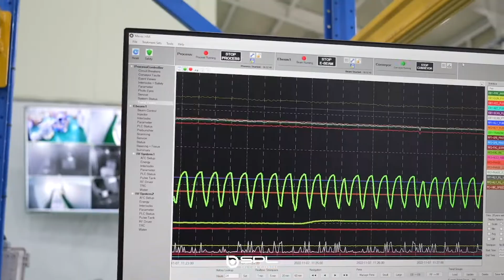에스피엘 회사소개영상 l An Introduction to SPL Life Sciences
에스피엘은 플라스틱 소재의 실험실 소모품을 생산하는선도적인 국산 제조/판매 업체입니다.

에스피엘은 30년의 경험과 노하우를 토대로, 높은 품질의 제품을 경쟁력 있는 가격에 제공하기 위해 열정적인 전문가들로 구성된 팀이 지속적으로 연구, 개발 및 품질 관리에 노력을 기울이며 최선의 노력을 다하고 있습니다. 국내 시장에서 우세한 위치를 선점하고 있을 뿐만 아니라, 미국, 유럽 및 아시아 많은 국가와 국제적 무역을 진행하고 있으며, 생명과학 분야의 최첨단 제품 개발을 통해 국제적인 명성을 얻고 있습니다.

활발한 연구개발 분야의 투자를 통해, 저희 에스피엘은 최신 생명과학 기술에 응용될 혁신적인 제품을 신속하고 다양하게 제공하여 고객 만족에 최선을 다하겠습니다.